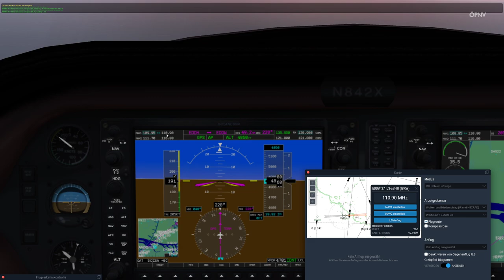X-Plane 11 #03 Hamburg - Bremen *PC/HD/60FPS/DE*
★ LET'S PLAY X-Plane 11 ★

Die Zukunft der Flugsimulation beginnt jetzt!
X-Plane 11 ist der detaillierte, realistische und moderne Simulator auf den alle gewartet haben.
Und er ist bald auch auf Steam verfügbar.

Neu in X-Plane 11:
Die komplett neu gestaltete, intuitive Oberfläche macht das Erstellen eines Fluges zum Kinderspiel.
Einheitlich nutzbare 3D-Cockpits und hochauflösende Außenmodelle für alle enthaltenen Flugzeuge.
Eine neue Engine für Licht, Ton, Partikel und Explosionen.
Realistische Avionik zur Navigation mit SIDs, STARs und Luftstraßen.
Lebendige Flughäfen mit geschäftigen Vorfeldern, wo Schlepper und Tankwagen nicht nur das eigene Flugzeug, sondern auch AI Flugzeuge bedienen.
Neue Gebäude und Straßen für ein realistischeres Stadtbild in Europa.
... und mehr!

► CPU: Intel Core i5 4690
► Mainboard: ASUSTek H81M-C
► Arbeitsspeicher: 16 GB G.Skill
► Grafikkarte: NVIDIA GTX 1080
► Monitor: U28E590 4K Monitor
► Lenkrad: Logitech G29
► Kopfhörer: Sennheiser TR175
► Mikrofon: Auna MIC